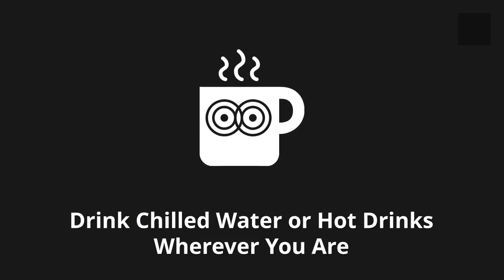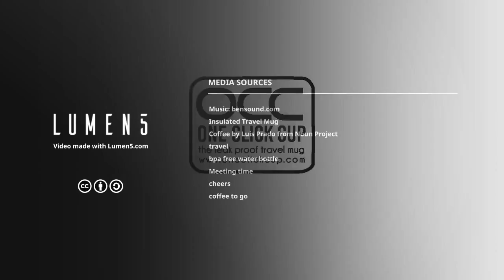Stainless Steel Water Bottle & Insulated Travel Mug eBay co uk Review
Review of Hydro BPA Free Water Bottle & Insulated Travel Mug

BRAND NEW! Premium stainless steel vacuum insulated water bottle. Take it with you, so you can enjoy drinking refreshing chilled water whenever and wherever you want. Wide enough for ice cubes. Keeps cold drinks cold (up to 24 hours), or hot drinks hot (up to 5 hours).
DELIVERS! Helps you maintain a healthier lifestyle, stay hydrated and minimise fatigue, especially when you are busy! Water is the best thing to drink to stay hydrated. "If you're well hydrated, your heart doesn't have to work as hard," John Batson, M.D.
SUPERIOR PERFORMANCE! Leak proof and spill proof means you can stop worrying should you ever knock it over, no more leaks all over your bag or car seat!
DEPENDABLE! Stylish and sturdy, practical design. Easy to operate with one hand. Open and close with one click. Safe for men, women and kids. For work, home, gym, hiking, camping and on the move. Available in two sizes 350ml and 650ml.
ECO FRIENDLY! BPA free travel mugs. The inside of our thermos bottle is made from food grade stainless steel. No more worrying about plastic water bottles cracking, splitting or leaching toxins. Ditch your plastic water bottle for something more sustainable for the planet.

HYDRO Stainless Steel Water Bottle is for busy people, office workers, commuters and gym goers who enjoy being active and effective

Here's a huge hidden problem you face right now. Your body may be absorbing the toxins that leach from plastic water bottles that can also split and crack. But that's not the end of your problems with keeping hydrated.

What makes this even trickier is the fact that your body depends on water to survive. Doctors recommend you drink 6-8 glasses of water every day. Without regularly drinking water you won't be able to think, be, or perform at your best! Which means by the time you realise you are thirsty you are already dehydrated and becoming less and less effective.

And, worst of all, most educated adults know they need to keep regularly hydrated to be at their best but often can't get past the idea that will power alone will keep them going, or thinking 'if I can just finish what I'm doing then I'll take a break and enjoy a drink'! .

All this can make trying to stay hydrated so you can stay alert and be healthier and more effective a nightmare, especially during your busy days! Is this happening to you? But luckily, there's an affordable solution! .

So, if you lead a busy life or just want to look after yourself better and enjoy the benefits of drinking water more regularly, then "HYDRO Stainless Steel Water Bottle" is the practical and stylish solution you've been looking for! .

Do it today and get started so you can enjoy drinking refreshing chilled water every day, wherever and whenever you want!